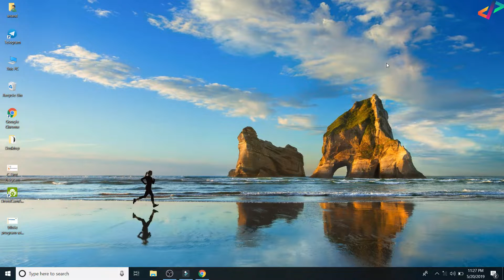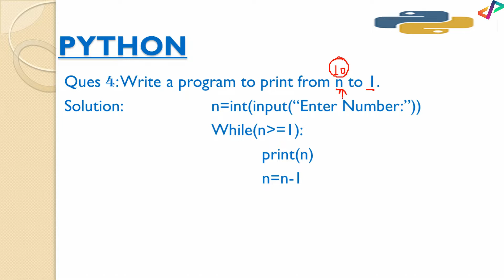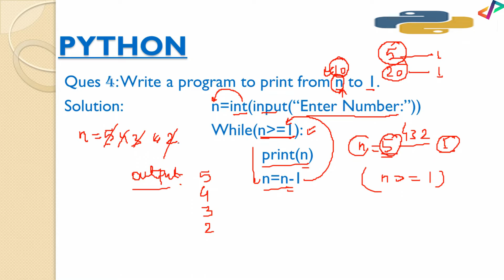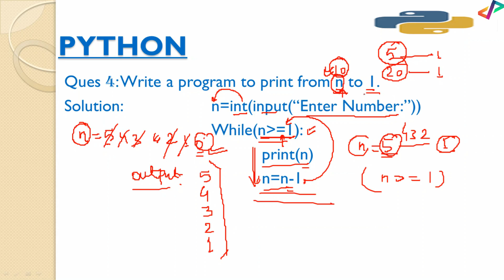Print First N Natural Number in Reverse Order - In Hindi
Print First N Natural Number in Reverse Order - In Hindi - Tutorial#15

In this video, I have explained a program with while loop to print N to 1 using while loop. This is the very first and basic program to print N to 1 using while loop. While loop is the basic looping system in Python Programming. This is very first program to print first N natural numbers in reverse order. Natural Numbers start with 1 and it goes upto N.

Looping/While statement is used to execute a single statement or a block of statement n times till the condition is true. Every loop must contain three parts:

1. Initialization of counter variable.
2. Condition
3. Increment/Decrement of counter variable

While loop or any loop will work fine if all the three parts are there in the programs. If any one is missing the loop will not run properly.

Tags Used:

complete python tutorial in hindi
while loop in python
while loop in python in hindi
loops in python programming
loops in python for beginners
programming exercises python
python while loop examples
print from 1 to n using loop in python
print first n natural numbers in python
print from n to 1
while program in python
while programming in python
harshit vashisth python
telusko python
print
first
natural
number
Print First N Natural Number in Reverse Order